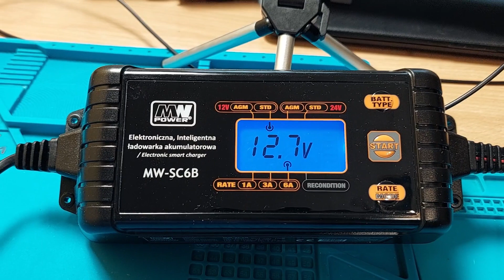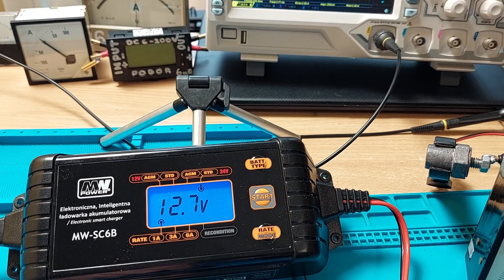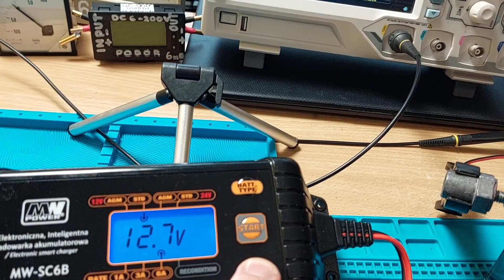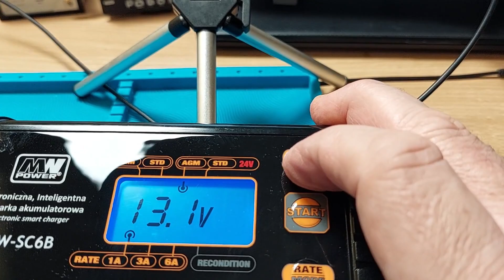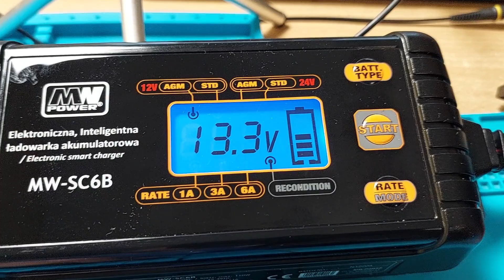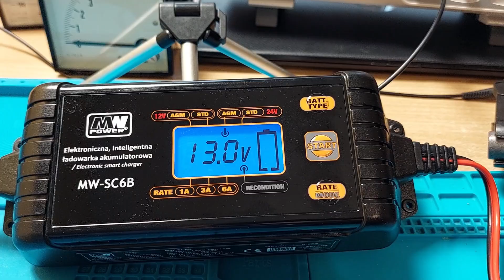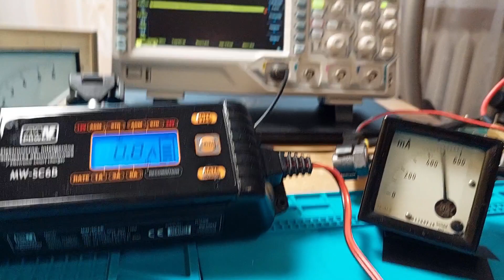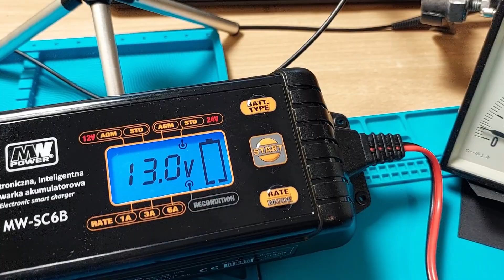Ładowarka MW POWER MW-SC6B 12V: 1A /3A/6A 24V: 1A/3A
Film powstał ponieważ część właścicieli ładowarki MW-SC6B  oraz mocniejszej wersji MW-SC8E nie mogą opanować euforii, że tą ładowarką ładując akumulator 12V zyskujemy dużo więcej ustawijąc ją w tryb pracy 24V i recondition.Więc podłączyłem oscyoskop i dzielę się z Wami swoimi wątpliwościami.Proszę, aby komentarze krytyczne były merytoryczne:) z poradami co wykonałem źle i co mam zrobić, abyśmy wszyscy na przyszłość  dowiedzieli sie więcej z materiałów o tej ładowarce, która kupiłem sam za swoje pieniązki, czyli nikt mi jej nie podesłał, abym o niej mówił same achy i ochy:)